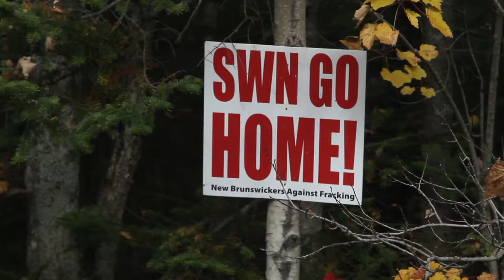WATER WARRIORS (2018 Mendocino Film Festival Official Selection)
WATER WARRIORS will screen as part of the WEED, WATER & WOOD program at the 13th Annual Mendocino Film Festival, June 1-3, 2018.

Saturday, June 2, 3:00pm, Matheson